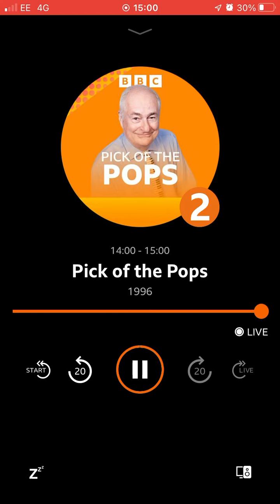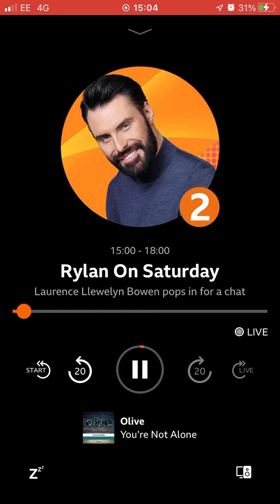8 October 2022